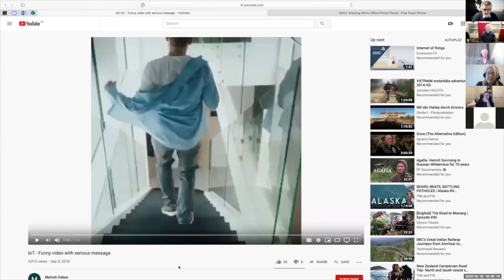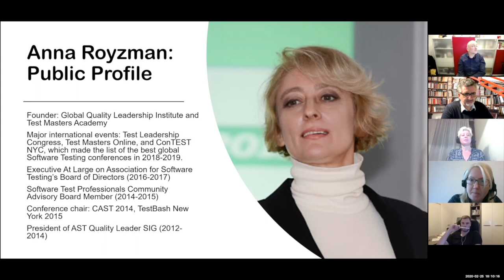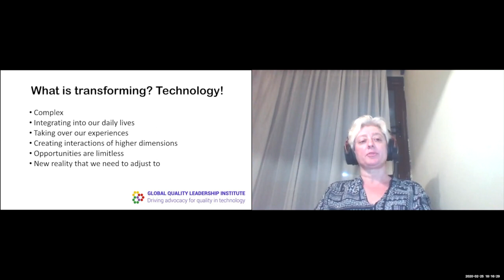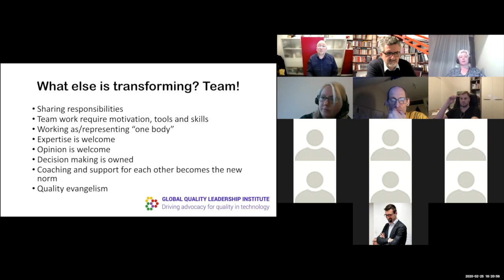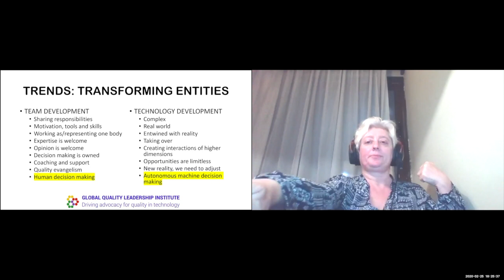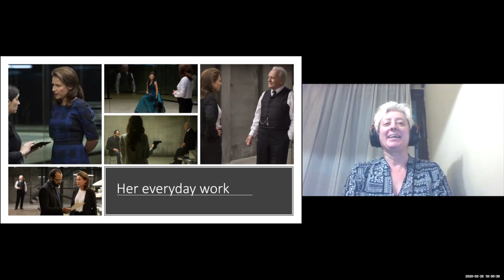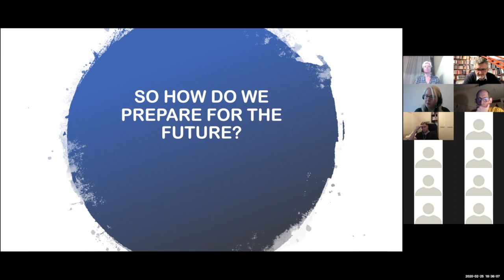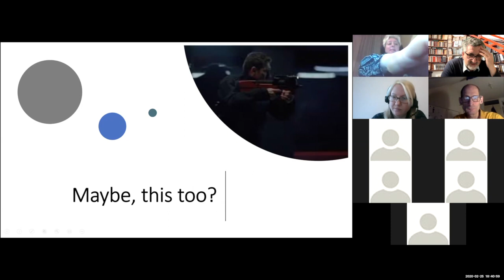S2E4 Anna Royzman. -Taking quality in the 21st century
Quality in 21st century will cover emerging tech trends and what would it mean to test it: AI, VR, robotics, IOT, etc. What new skills are necessary now in testing.

Anna Royzman is the founder of A Quality Leadership Institute, the non-profit organization, whose goal is to become the leading advocate for quality in technology through innovative educational programs. A Quality Leadership Institute is developing and supporting such programs as Test Masters Academy, provider of high demanded education in software testing and quality, and Test Management Practices Research by Prof. Robert Sabourin and students of McGill University, and Software Testing and Quality Educator program in association with NYC DOE. Test Masters Academy, a program that is envisioned and managed by Anna directly, organizes annual Test Leadership Congress (in the Spring) and New Testing Conference (in the Fall).

Anna serves as the Executive At Large on Association for Software Testing’s Board of Directors. She has been a QA Lead and Manager for 14+ years, served as a president of AST Quality Leader SIG (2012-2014) and as a member of STP Community Advisory Board (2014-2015).

Anna is an international conference speaker, organizer and trainer.